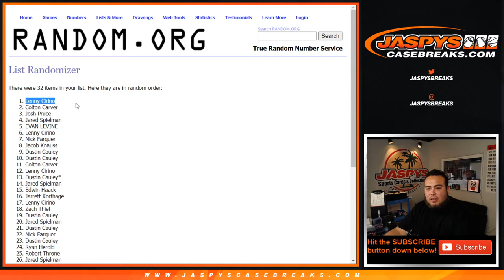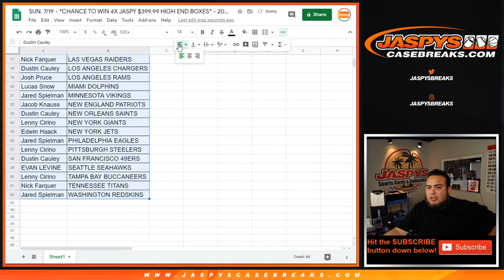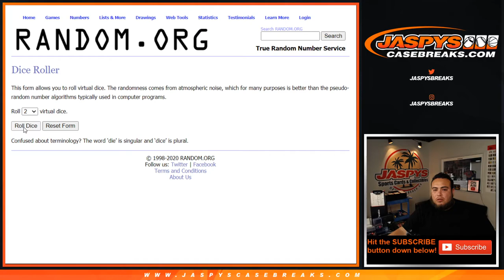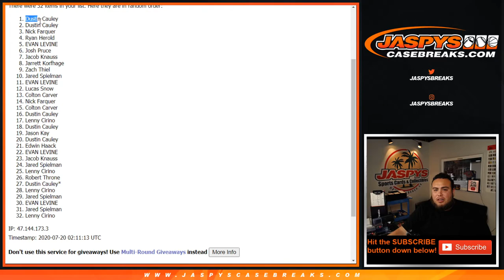SUN. 7/19 - *CHANCE TO WIN 4X JASPY $399.99 HIGH END BOXES* - 2020 TRISTAR HT FB MINI HELMET #1